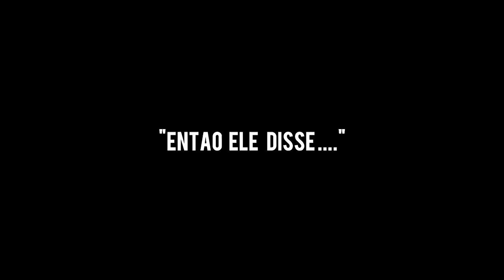INTRO WOLFF ANO NOVO! (Completa)